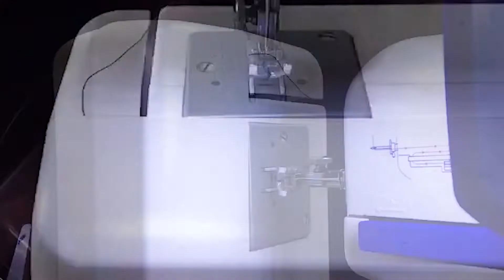💡Amazing ideas from Old Light Bulbs/💡Recycling Light Bulbs DIY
💌Hello My Crafty Family!  on My Channel you will find🔎 unique DIY crafts and art ideas.

 ✔️ I love💕 to create beautiful things .
 ✔️ I want to share my ideas, love of crafts, diy's and creativity with🌎

  🙏So I hope you stay with me and join me on this fun and creative journey! I look forward to seeing you all very soon in my next video!
diy
how to make
light bulb
light
tutorial
bulb
how to
homemade
do it yourself
handmade
project
led
home decor
led light
electronics
decoration
led light bulb
make
amazing
at home
science
diy projects
craft
life hack
life hacks
diy led light bulb
simple
brilliant ideas
idea
lightbulb
diy light bulb
diy lamp
do it yourself (hobby)
crafts
room decor
hacks
reuse
glass
great
bulbs
how it's made
diy project
amazing idea
diy light